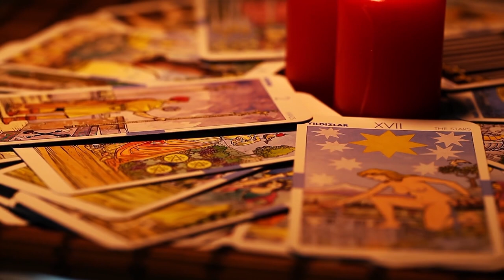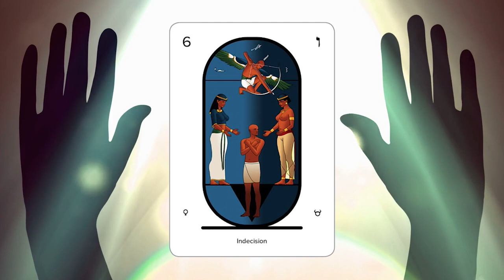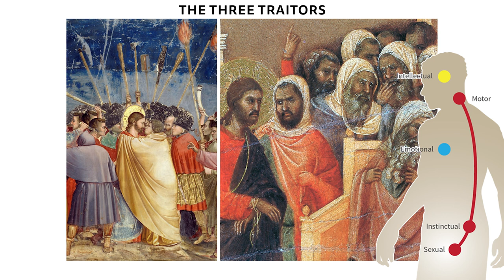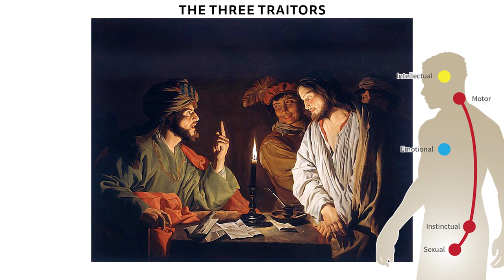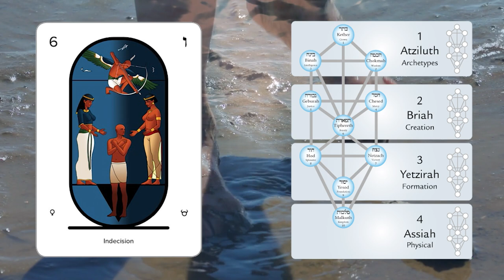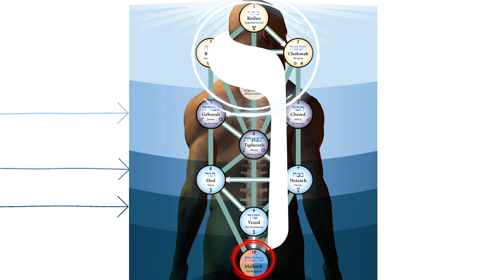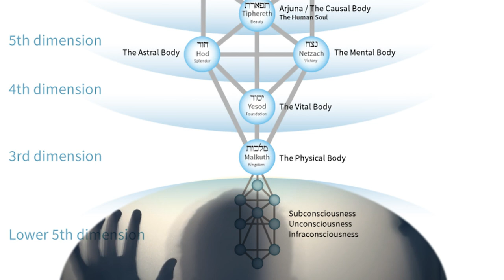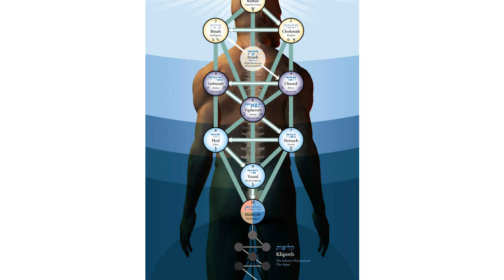Spiritual Indecision: Tarot & Kabbalah Arcanum 6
Our choices create a hidden prison or freedom. This tarot or cosmic law of indecision teaches about the three inner traitors of Judas, Pilate, and Caiaphas we carry within, who seek to guide us away from our intuition, from initiations, and from the profound mysteries of our inner cosmic divinity.

0:00 - Intro
2:00 - Indecision of Love, The Hierarch, & The Bow
4:52 - Occult Esoteric Meaning of The Three Traitors
9:28 - Our Internal Black Dragon
11:06 - Symbolism of The Seal of Solomon, Venus, & Taurus
14:21 - Meaning of Vav, Tiphereth, & The Tree of Life

RECOMMENDED VIDEOS

RECOMMENDED READING

ADDITIONAL RESOURCES